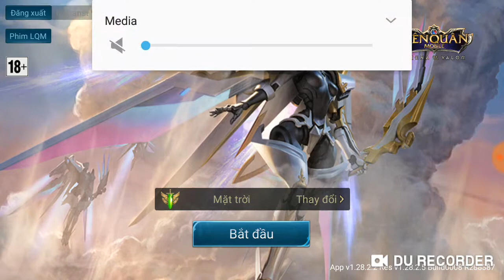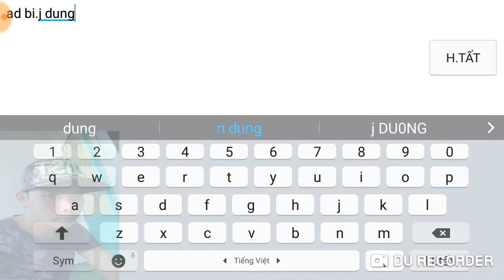Garena Liên Quân Mobile ๖ۣۜGildur leo rank mùa 10 - ղguyễղ ѵăղ ղgoaղ TV